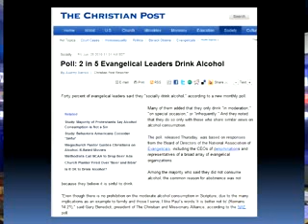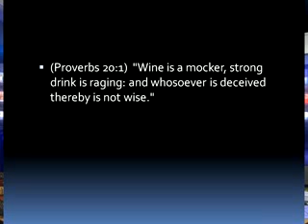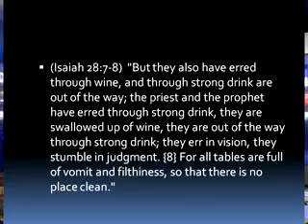The Naked Church Part 3/6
This week Pastor Michael Hoggard covers President Obama's Czars, the new health care system, the seven letters of Revelation, what the bible says about drinking alcohol, marriage, the relationship between church & state, dominionism, the cross of Jesus Christ, and the significance of being spiritually backwards.